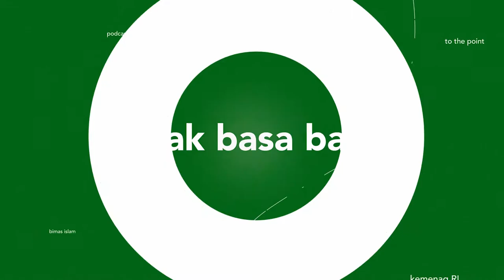Waktu Subuh Kemenag Kepagian?!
Assalamu'alaikum

Ada kabar bahwa waktu subuh yang ditetapkan Kemenag ternyata kepagian. Nah, bagaimana faktanya?

Simak perbincangan Sigit Kamseno dan Iqbal Fadhli dengan Kasubdit Hisab Rukyat dan Syariah Kementerian Agama Ismail Fahmi dalam  To The Point, Podcast Bimas Islam berikut ini.

Wassalamu'alaikum wr.wb.